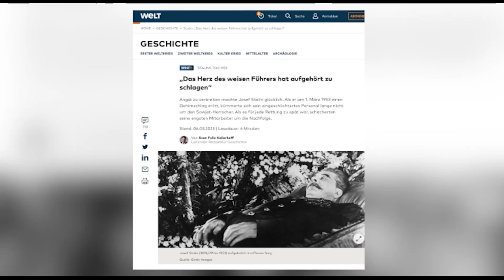نگاه چهارشنبه 17 اسفند 1401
در این شماره از نگاه همراه با علیرضا میبدی به گفتگو با آقای دکتر مسعود نقره کار خواهیم پرداخت. با ما همراه باشید و نگاه را با دوستان خود به اشتراک بگذارید و نظرات خود را در ارتباط با این برنامه برای ما ارسال نمایید.